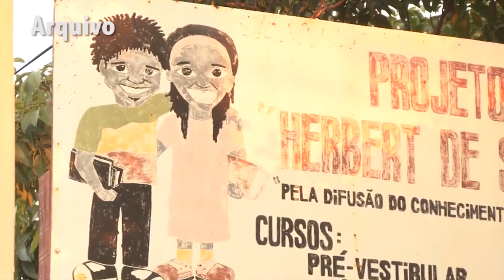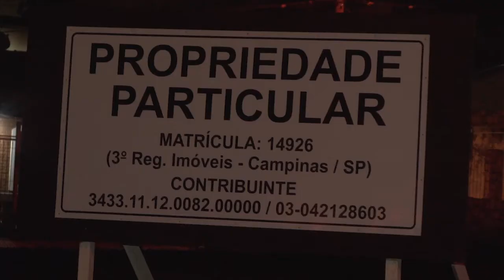A Maloca Resiste!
A Maloca Arte e Cultura, espaço que oferece diversos cursos e atividades culturais e educacionais gratuitas, promoveu com a doação e coloração dos moradores da Vila União a Praça Comunitária Antonio Romão,num terreno que sempre foi negligenciado tanto pelo poder público quanto
 pela iniciativa privada. No dia 19 de março foi instalada uma guarita de segurança privada na praça e ameaçam destruí-la além de reintegrar a posse da Maloca Arte e Cultura.
Estamos em estado de alerta e vigília na Maloca Arte e Cultura e na Praça Comunitária Antonio Romão e convocamos todos os moradores da Vila União a participarem dessa luta.